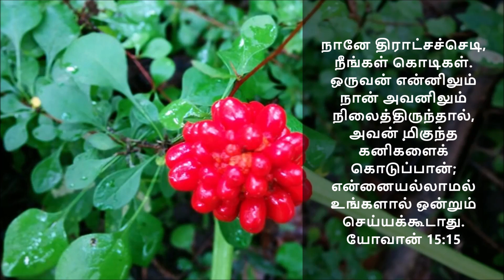தினமும் ஒரு வேதவசனம் | BIBLE Verse | Tamil & English | John 15:5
John15:5